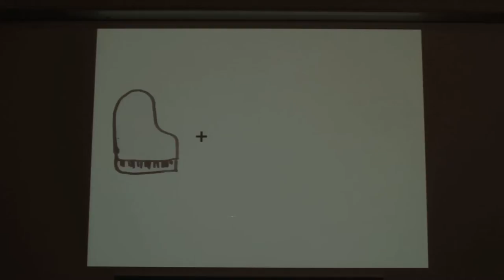Anatomy of the Piano (extracts) - Will Pickvance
Extracts from Will Pickvance's 'Anatomy of the Piano' show, recorded during a live performance at the Edinburgh Fringe Festival, August 2013.

Written and performed by Will Pickvance
Illustrations by Tim Vincent-Smith
Film and edit by Magda Dragan and Genevieve Bicknell